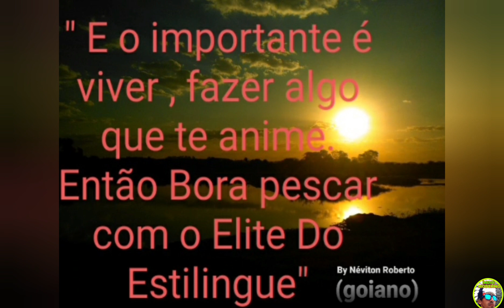CABO DE 4 ANOS E GOMA 200 E UM FRITO GARANTIDO PESCA COM ESTILINGUE SLINGSHOT FISHING 🇧🇷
salve turma frito garantido e muito bom usar as relíquias que a gente tem  obrigado por acompanharem sempre as pescarias tmj 👍😁